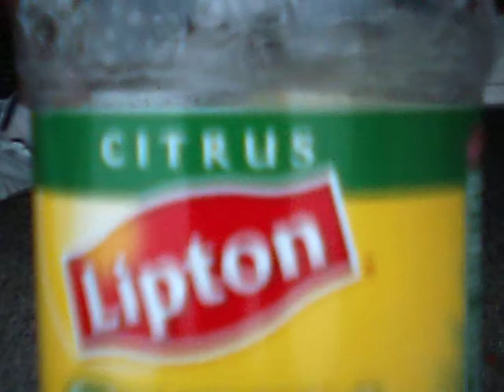The trio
Cory and Ronald Talk about and show moshing